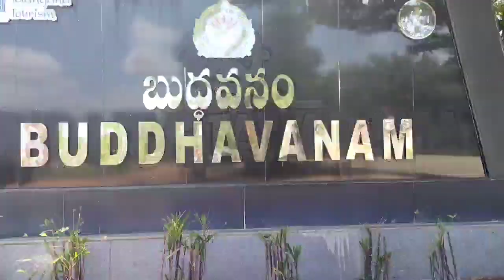బుద్ధవనంనాగర్జున సాగర్ || మరో ప్రపంచంల అనిపిస్తుంది లోపల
Ahead of Buddha Purnima on May 16, Buddhavanam, a Buddhist heritage theme park developed by the Telangana State Tourism Development Corporation at Nagarjunasagar in Nalgonda district, is all set to be inaugurated on Saturday.

Minister for IT, Industries and Municipal Administration K.T. Rama Rao along with chairman of the Telangana State Legislative Council G. Sukender Reddy, Ministers G. Jagadish Reddy and V. Srinivas Goud will inaugurate the theme park, developed in an area of 274 acres on the left bank of Krishna river.

The project was executed with financial assistance from both the Central and State governments. The theme park was developed to attract local as well as foreign tourists, particularly those coming from South-East Asian countries.

ADVERTISEMENT